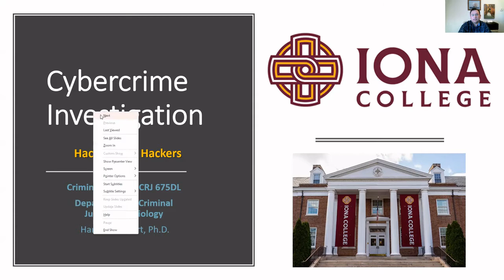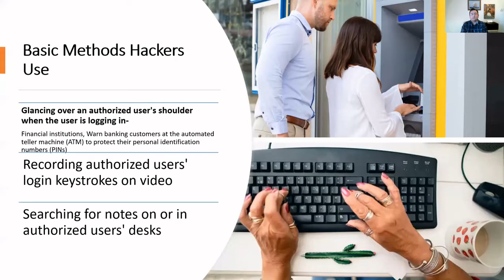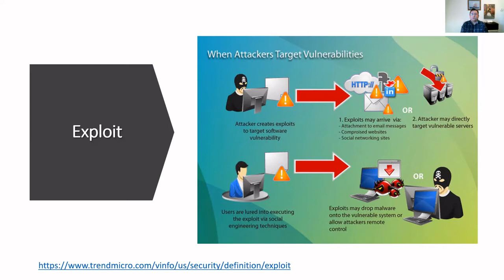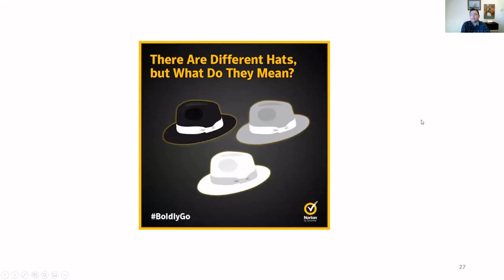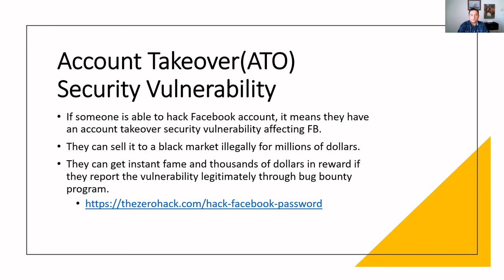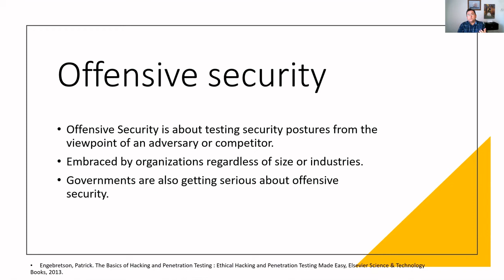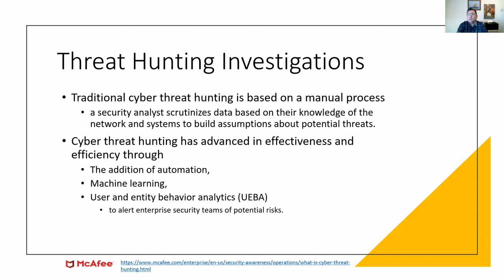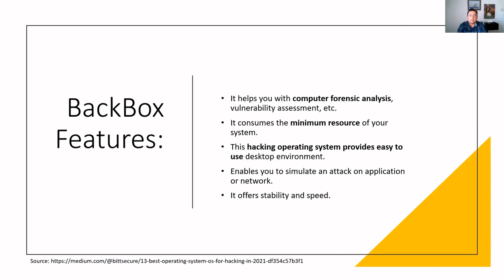Hackers and Hacking